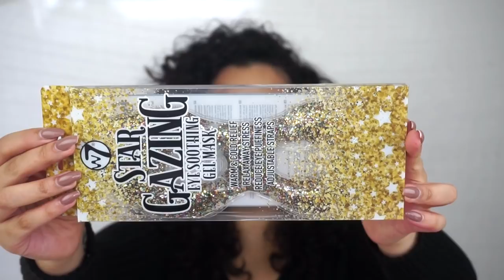WINACTIE X W7 COSMETICA | Sarah Marikh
Vandaag heb ik weer een leuke winactie in samenwerking met W7 Cosmetica! Enjoy :)

Wat moet je doen om te winnen?:
1. Like deze video

3. Volg mij en W7 op instagram

4. Reageer iets leuks onder deze video + jouw Instagram naam

Deze winactie loopt voor 1 week. Op zondag 9 September maak ik de winnaar bekend in de reacties onder deze video. Als de winnaar niet binnen 24uur antwoord dan kies ik een nieuwe winnaar.

SARAH

korting10

sarah10p